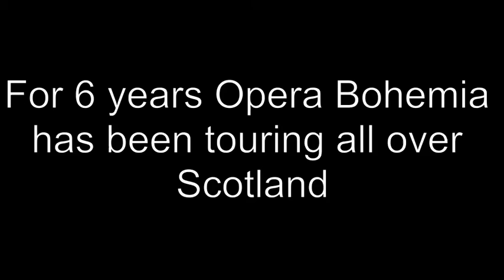Opera Bohemia, La Traviata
Opera Bohemia looks forward to their 7th production, Verdi's La Traviata. Including footage of past productions and interviews with soprano Catriona Clark, tenor Thomas Kinch and company founders Douglas Nairne and Alistair Digges.